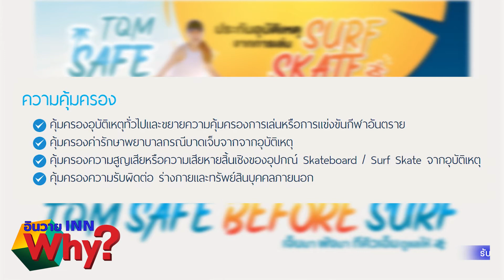เล่น Surf Skate คนเจ็บ บอร์ดพัง ประกันดูแล